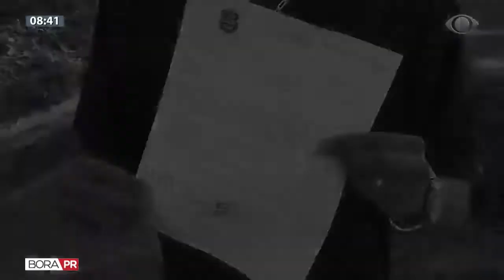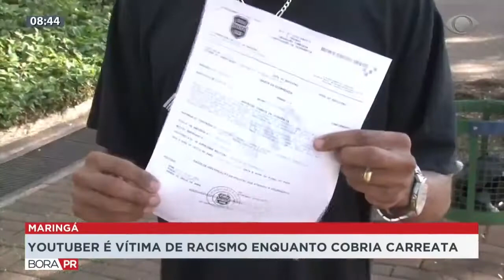Youtuber é vítima de racismo enquanto cobria carreata, em Maringá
Acompanhe o programa Bora Paraná, de seguna a sexta, a partir das 7h, com Cristiano Santos!